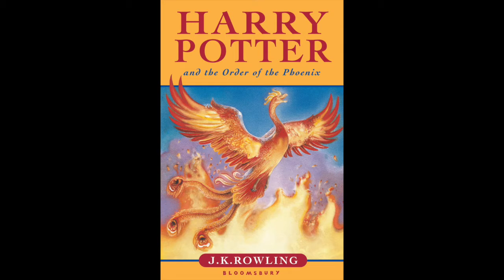The Rtisan Podcast Ep 28 "Classic album edition"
Today Im excited to have my boy Mike on the podcast as we talk about what I would call a classic album in  "release therapy" from one of my favorite artist Ludacris.